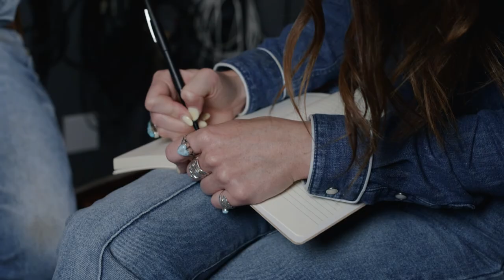Boot Prints by Justin Boots: Jenna Paulette - CMT's New Women of Country Class of 2022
Emerging artist Jenna Paulette is proud to bring western ideals to the bright lights of Nashville. The singer-songwriter grew up working on a cow-calf operation on the Oklahoma-Texas border in Thackerville, OK. While she boasts accolades, including CMT's New Women of Country Class of 2022, she is even more proud and dedicated to keeping the country in country music.

About Justin Boots

Justin Boot Company has been handcrafting western footwear in the U.S. since 1879 when founder H.J. Justin mastered the craft using quality materials for superior craftsmanship. When you’re wearing Justin Boots, you’re always culturally in tune with western fashion. Offering comfortable, authentic western footwear for men, women, and kids for every occasion, Justin Boots are an icon in western culture. The Standard of the West since 1879, Justin Boots remains committed to providing dependable footwear at a value, along with a prominent focus on handcrafting boots in the U.S. with global parts.